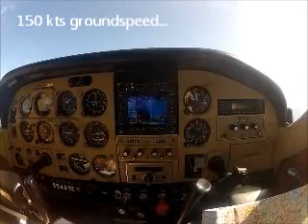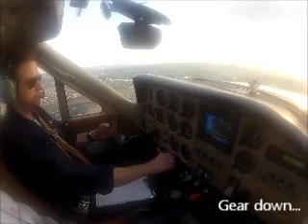LN NAE til Braunschweig lq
ENKJ - EKRK - ENVE - ENKJ med Cessna 177 RG II Cardinal LN-NAE.